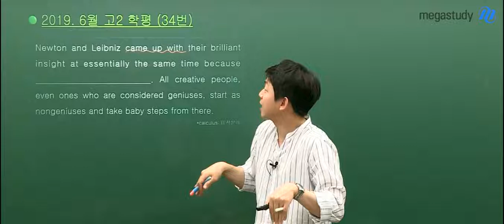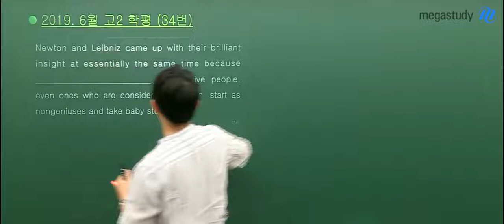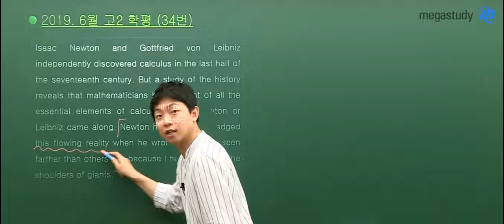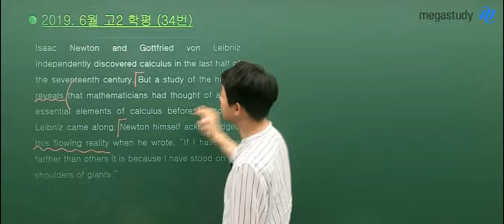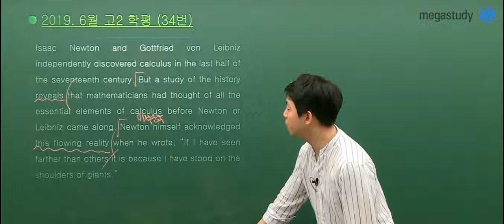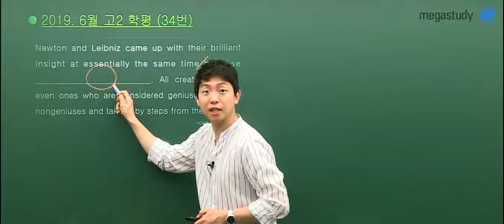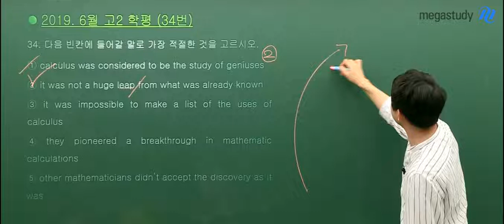[메가스터디] 영어 김범우쌤 - 2019년 고2 6월 모의고사 해설강의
[메가스터디] 영어 김범우쌤 - 2019년 6월 모의고사 해설강의